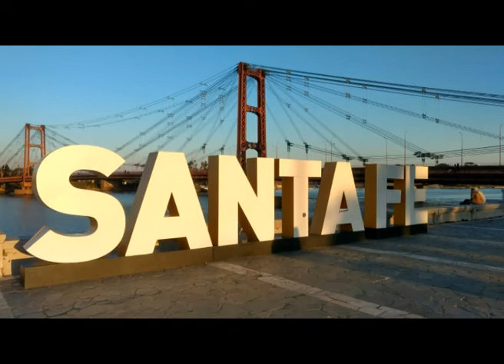SANTA FE HOMENAJE DE FERNANDO PACO FUNES - 31 mayo de 2021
ESTA OBRA ES UN HOMENAJE A LA PROVINCIA DE SANTA FE ... DEDICADA A SUS PROVINCIANOS Y SE COMPARTE CON TODOS LOS PAISANOS DE LA ARGENTINA ...TIENEN RITMO DE CHAMARRITA Y ES LETRA Y MÚSICA DEL CANTAUTOR POLINSTRUMENTAL  FERNANDO "PACO" FUNES, QUE LA COMPUSO EL 30 de mayo de 2021 en MALAGUEÑO - CÓRDOBA - ARGENTNA (dia nacional del folkloristas) ... "LO M IO ES SOLO UN DON QUE DEBO COMPARTIR Y COMO TAL LA GLORIA ES DE DIOS Y SOLO PARA EL" PACOFUNES